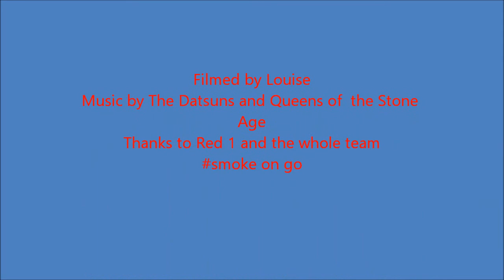Red Arrows 2016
Had my mind blown at East Fortune by the Red Arrows, so went to Blackpool too, then Ayr. Montage of clips, had to ditch the rockin soundtrack due to some copyright bs but the jets and occasional Red10 commentary, and crowd joy is a soundscape in itself, if a tad variable. Love the gulls joining in at Blackpool, bird or plane? Thanks to Reds, Blues, Dye Team and all involved, amazing work.